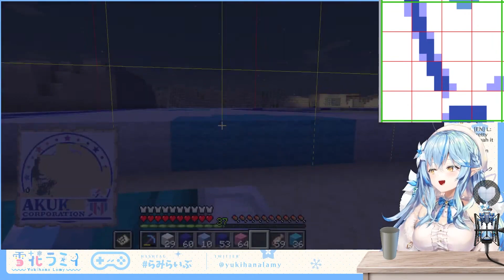東リベの布教と説明が壊滅的に下手くそなあくたんｗ【ホロライブ切り抜き/雪花ラミィ】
▼元動画▼
【Minecraft】AKUKIN建設マップアート頑張る！！【雪花ラミィ/ホロライブ】